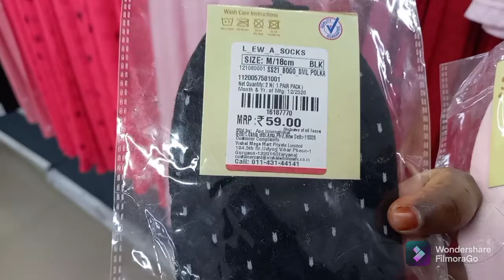Shopping vlog @ vishal mega mart Part-1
Hi everyone ☺
Today am going to share a shopping vlog